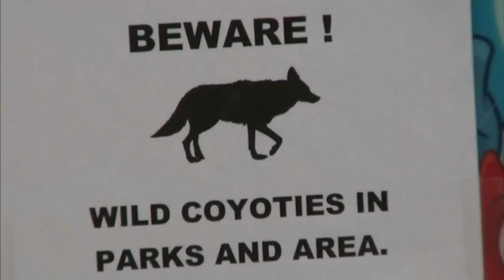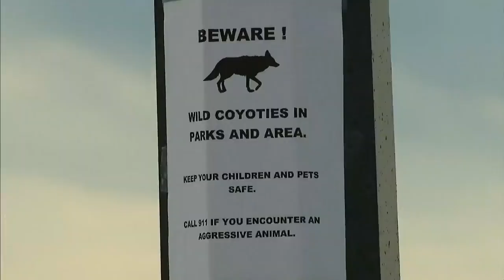Watch this tiny terrier save her 10-year-old owner from an aggressive coyote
A six-year-old rescue dog fought off a coyote attacked a 10-year-old girl in the middle of the day.